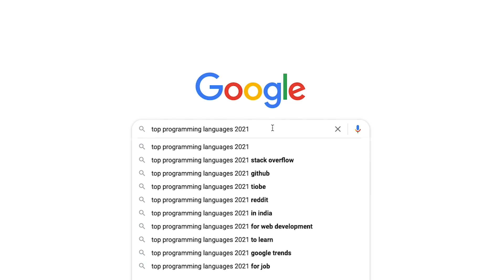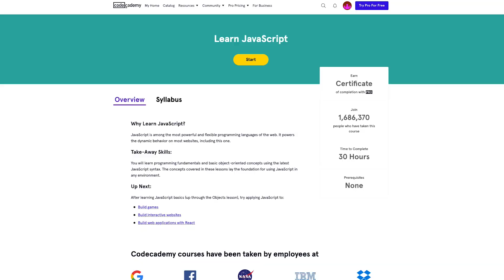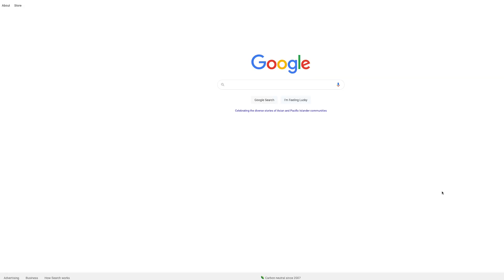How I would learn to code to get a job (if I were to start over again)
Hey guys, I just wanted to share how I would learn to code if I were to start over again.

I tried to lay out a practical and effective and efficient game plan where the main goal is to get an entry level junior developer job within as little as 6 months. You probably won't be able to get into Google by the end of the program, nor will you probably launch your startup or the next blockchain, but you will have a good chance of getting into a small company and a foot in the door into the industry without a CS degree or a coding bootcamp.

Here are the steps outlined in the video:
1) Pick a programming language (JavaScript)
2) Learn fundamentals of Programming (With JavaScript)
3) Learn web fundamentals (HTML/CSS, how websites are made, what is a web server)
4) Deeper dive into JavaScript
5) Go through a Fullstack resource with at least 2-3 projects
6) Marketing